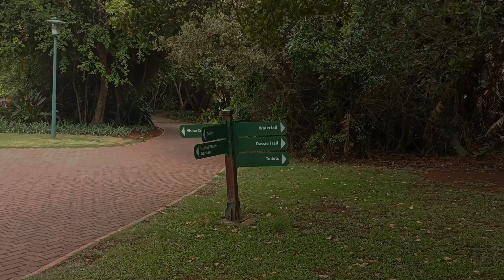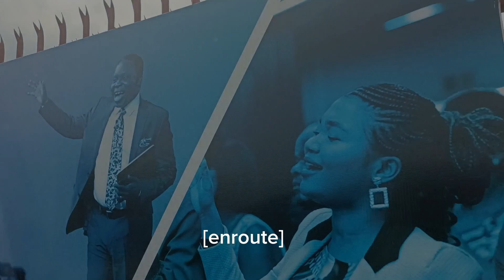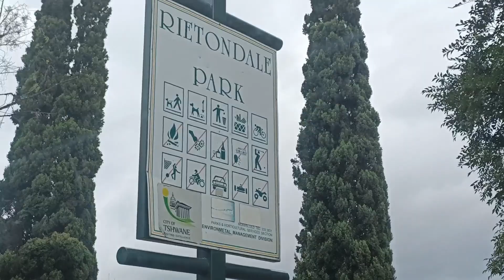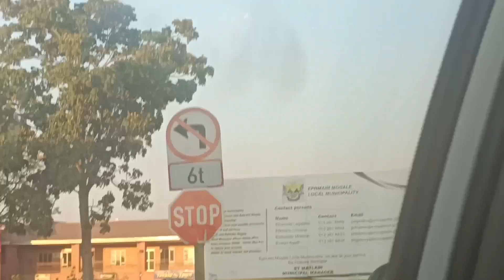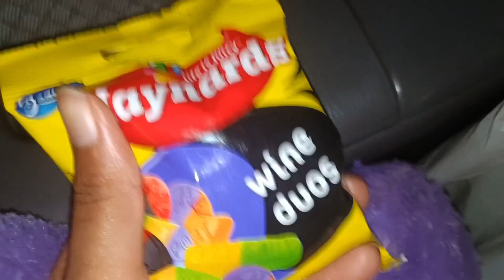VLOG🎀: Travel, Fun-day, Women's event & MORE|| ERUDITE BEE